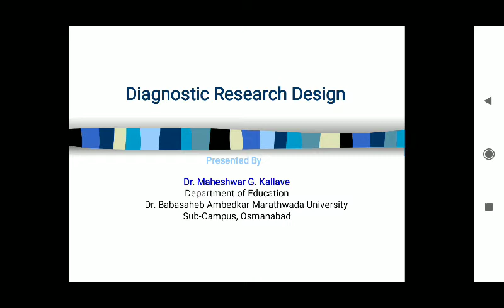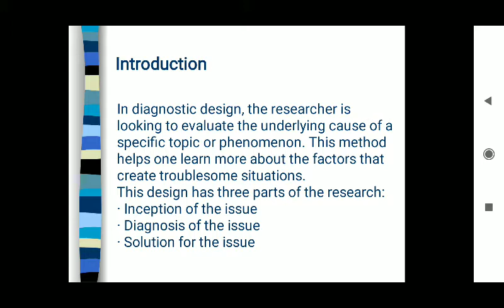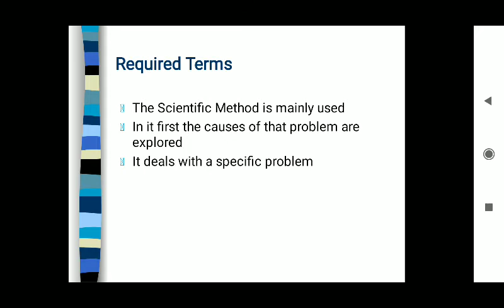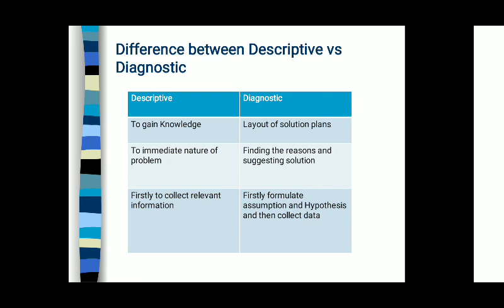Diagnostic Research Design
Presented by Dr. Maheshwar Kallave